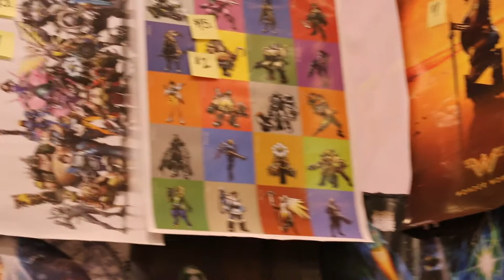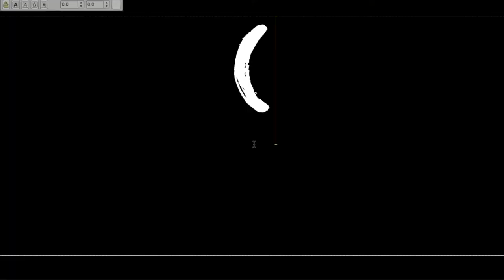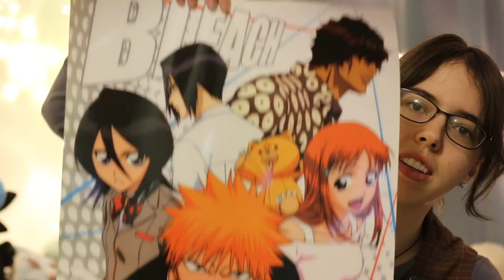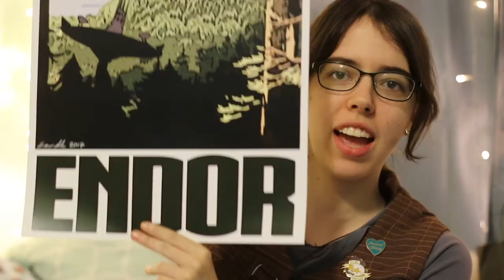fan expo vlog 2017 | cosplaying, star wars, and merch haul, oh my!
in which alexandra goes to fan expo dressed as jyn erso from rogue one: a star wars story and only bumbles over herself a little

hello potential friends! so this video is late as heck because i have now officially started grad school and it is...a crazy time rn. my gosh. i'm sorry this video is twenty minutes long, but that is just what it's like in my head. vlogs are the worst because i don't plan what i film, and then i'm screwed

fan expo was fun! next year i'm going to plan more ahead of time in more than just costume-wise (though next year i know i want to do a group cosplay because people go nuts over anyone in a couple cosplay or a group one). but i went with good friends and saw cool things this year, so it was definitely worth the lack of sleep

for those who didn't watch to the very end, but do read these descriptions (unlikely), the weekend of fan expo i was actually booked in to do three overnight shifts at work back to back. i couldn't get anyone to switch with me, which means i had to bring my costume to work (i didn't wear the jacket or vest and covered up the shirt with a sweater, but i put on the whole costume to show my coworker) and when i left work after a full night up, i walked directly to the convention centre to wait for my friends. i was at the convention until around 7pm, and then had a nap at grace and rhee's house for maybe...two and a half hours? and then headed back to work for my next overnight. yes, i was dead inside absolutely, but somehow i stayed awake and hype all through actual fan expo

i will try and add all the artists i bought stuff from in the artist alley as soon as i have the energy lol

i still die inside a little thinking about how awkward i was with those rogue one cosplayers, but overall the good feelings of seeing them triumph over my regret at how i handled it, so it's still positive!

i have credit for only one cosplayer that is pictured in the little montage--the very first maka albarn. she's on tumblr as kimeyoscosplay

i posted some of these cosplay pictures on tumblr if you wanna follow me there!

Music: “swing low”, “Ticky Tacky” by Birocratic (Ticky Tacky is a Birocratic x Julien Solomita song)